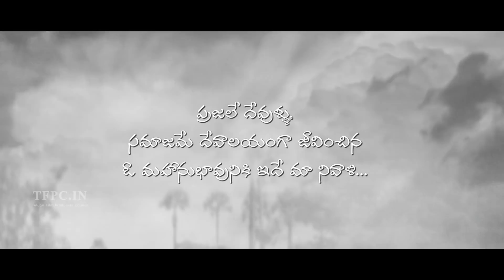NTR Biopic First Look Motion Teaser | NBK103 | Balakrishna | Teja | MM Keeravani | Fan Made | TFPC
tfpc tollywoodnews entertainment Watch NTR Biopic First Look Motion Teaser

Nandamuri Balakrishna In & As NTR
Directed By Teja
Produced By Balakrishna and Sai Korrapati